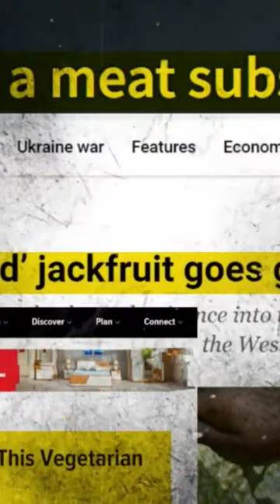Jackfruit Substitute of Meat